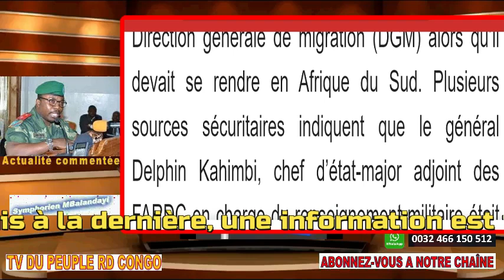FLASH INFO RDC MEURTRE SUICIDE OU MORT NATURELLE DU GEN DELPHIN KAHIMBI PERTE POUR LA JUSTICE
FLASH INFO RDC MEURTRE SUICIDE OU MORT NATURELLE DU GEN DELPHIN KAHIMI PERTE POUR LA JUSTICE

Nous sommes un média de partage sur l'actualité et la politique congolaise RDC d'une façon commentée en vue de promouvoir la démocratie et l'émergence d'un Etat de Droit